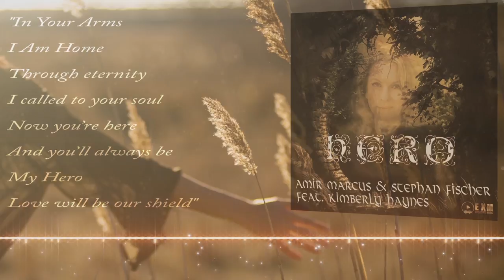Amir Marcus & Stephan Fischer Feat Kimberly Haynes - Hero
Amir Marcus & Stephan Fischer, a Hollywood music awards nominated composers and a Grammy Members. They are known as creatively sensitive makers and arrangers of music with imagination that captivates the ears and mind.

"Hero" is their new single release featuring Kimberly Haynes.

Vocals / Lyrics: Kimberly Haynes
Guitar: David Vito Gregoli
Composed / Produced by: Amir Marcus & Stephan Fischer
Background photo by: Oliver Pacas